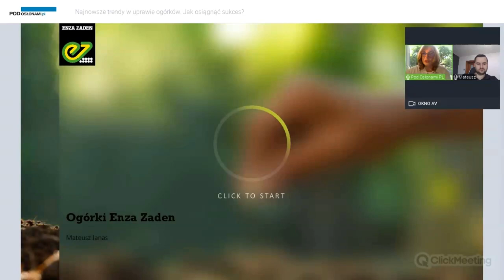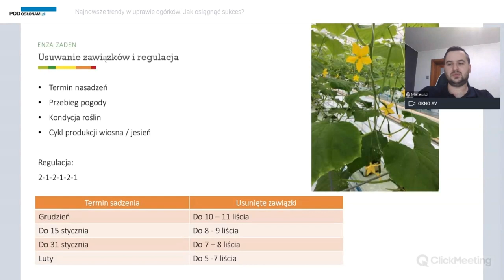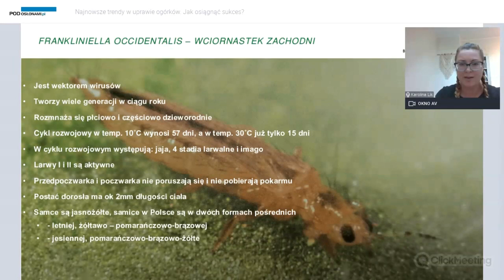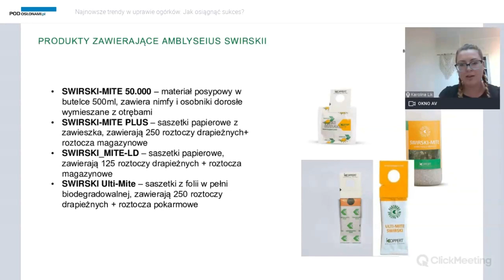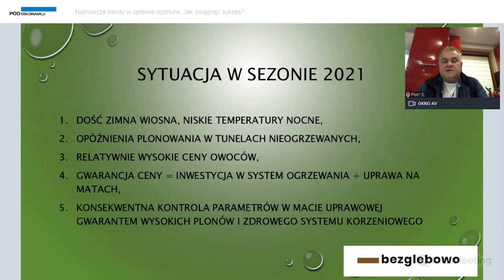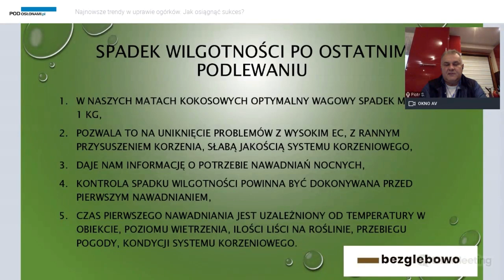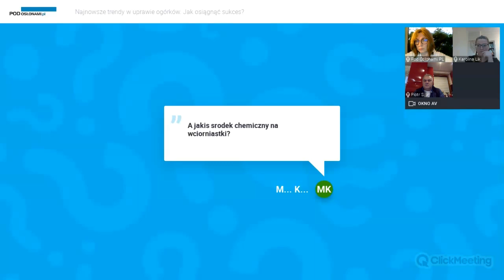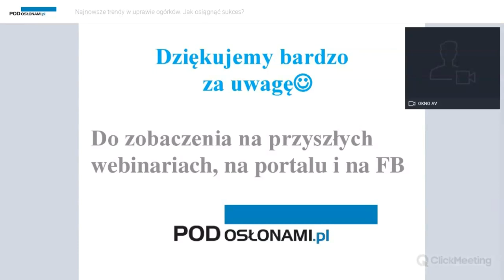Odmiany, uprawa i biologiczna ochrona ogórków - webinarium Szkoły Pod Osłonami z 27 maja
Prawie wszystko o uprawie ogórków szklarniowych typu midi z hodowli firmy Enza Zaden, ich ochronie biologicznej przed wciornastkami oraz uprawie bezglebowej w podłożu kokosowym. Przedstawiamy wykłady specjalistów z firm Enza Zaden (Mateusz Janas), Koppert Polska (Karolina Lik) oraz z firmy Grow Concept (Piotr Słomiany).